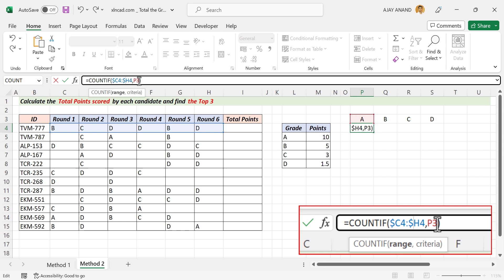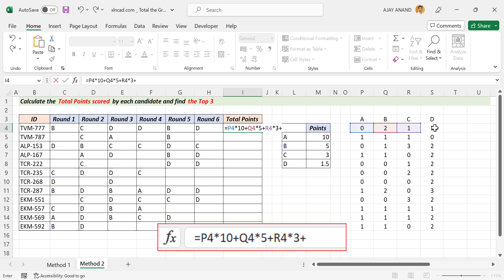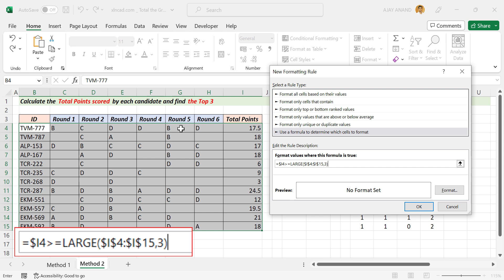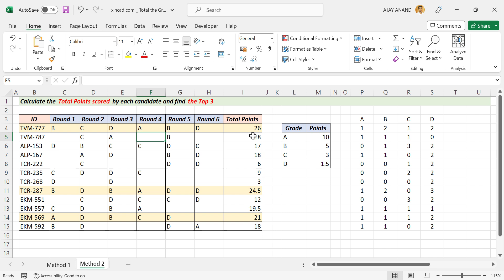Dynamic Solution for Excel Challenge no. 4 - Malayalam Tutorial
തൊട്ടു മുന്നത്തെ വിഡിയോയിൽ നമ്മൾ സോൾവ് ചെയ്ത എക്സൽ ചലഞ്ചിന്റെ മറ്റൊരു ഡൈനാമിക് സൊലൂഷൻ.
A dynamic Solution for Excel Challenge no. 4, explained in Malayalam.